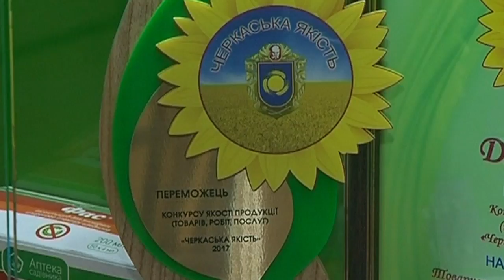UKRAVIT ЗА "КУПУЙ УКРАЇНСЬКЕ, ПЛАТИ УКРАЇНЦАМ!"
ФАБРИКА АГРОХІМІКАТІВ "UKRAVIT" ЗА "КУПУЙ УКРАЇНСЬКЕ, ПЛАТИ УКРАЇНЦАМ!"

Вони освоїли виробництво захисту рослин та мікродобрив, коли його ще не було в Україні. Забезпечують 9% потреб ринку України та експортують до ринків сусідніх держав. Ось-ось відкриють потужний науково-дослідний центр з найсучасніших обладнанням та найкращими умовами для роботи українських науковців. І зовсім згодом запустять роботу декількох нових цехів, потужності яких дозволять задовольнити 30% потреб українського ринку.

ВОНИ ВИГОТОВЛЯЮТЬ ЯКІСНЕ ТА КОНКУРЕНТНЕ УКРАЇНСЬКЕ і

ВИСТУПАЮТЬ ЗА "КУПУЙ УКРАЇНСЬКЕ, ПЛАТИ УКРАЇНЦАМ!"